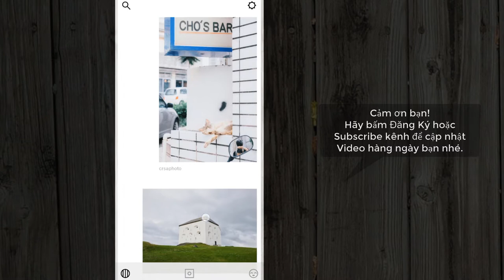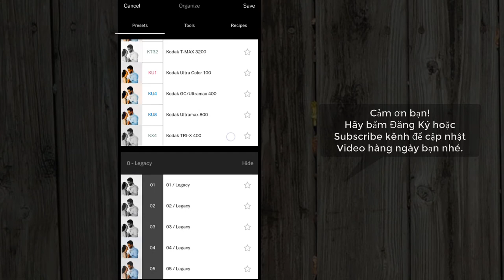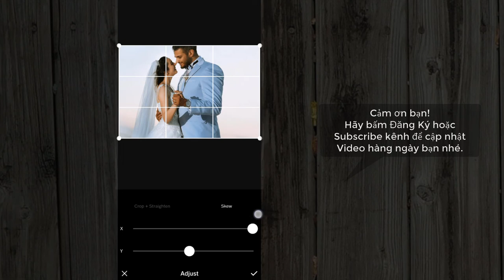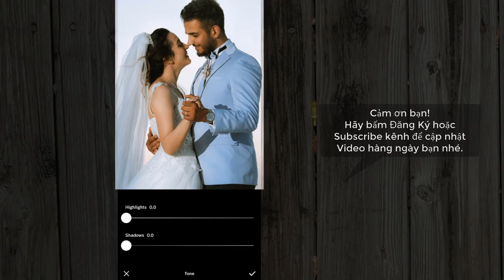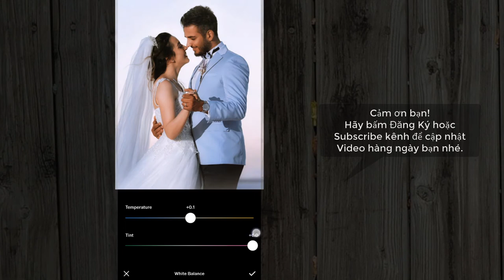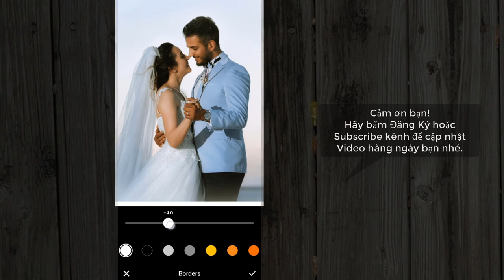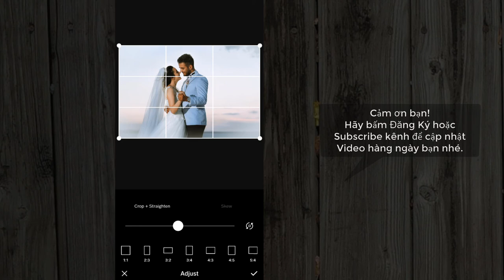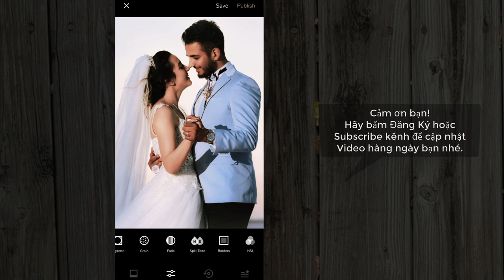Bí mật làm chủ VSCO 2020 và chỉnh ảnh đẹp với tone ảnh cực dễ | VSCO Photo Mobile Tutorials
Hướng dẫn sử dụng VSCO từ cơ bản đến nâng cao chi tiết từ người mới bắt đầu.